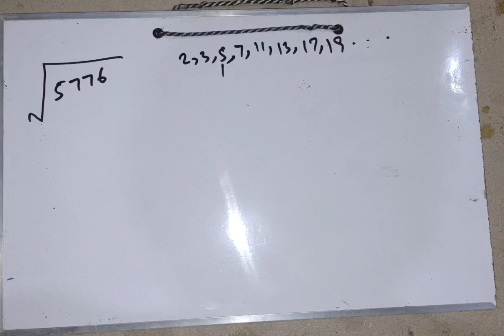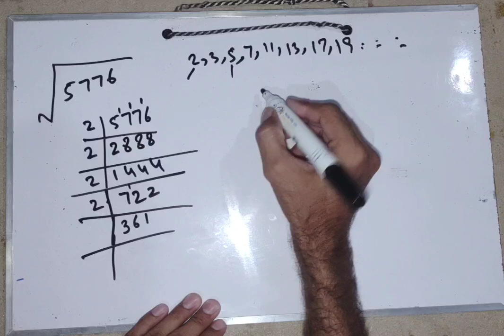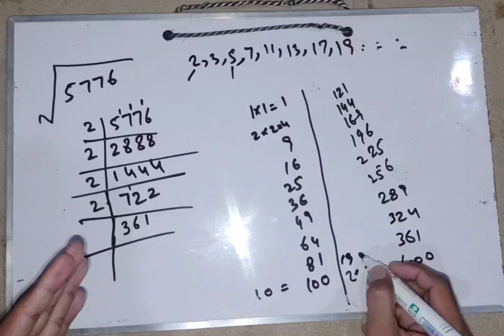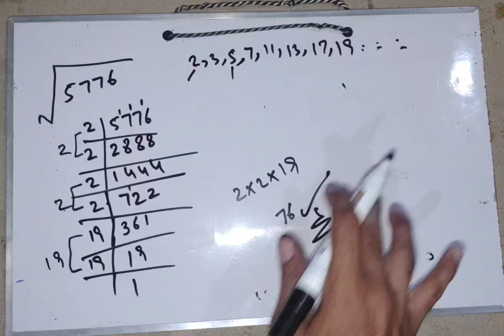Square root of 5776 by prime factorization method by Sir Nizamuddin Memon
square root of 5776, square root of 5776 prime factorization method, what is the square root of 5776, find the square root o f 5776 by prime factorization method